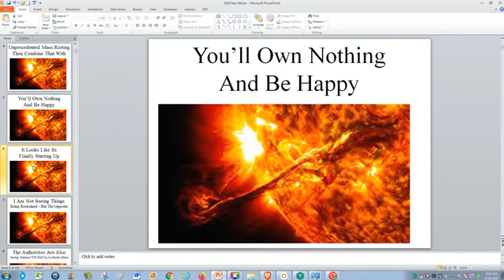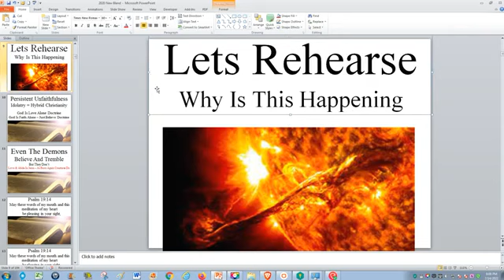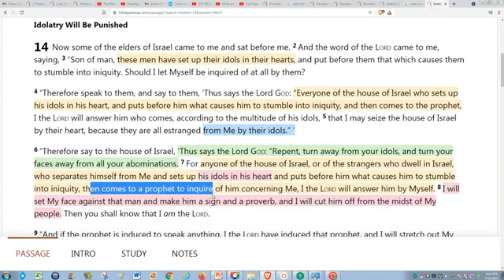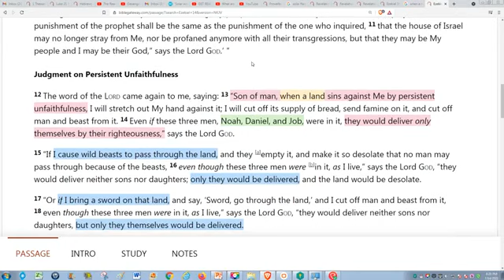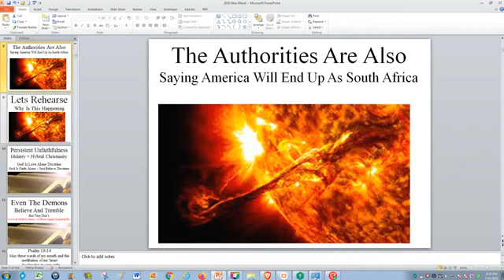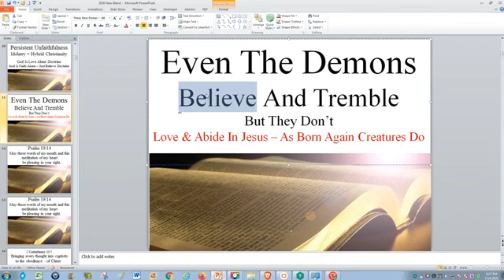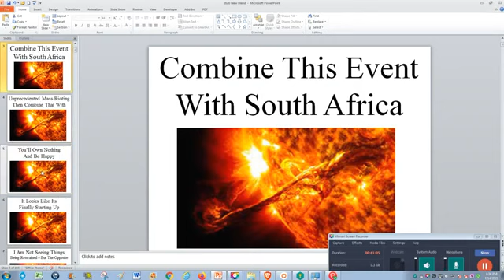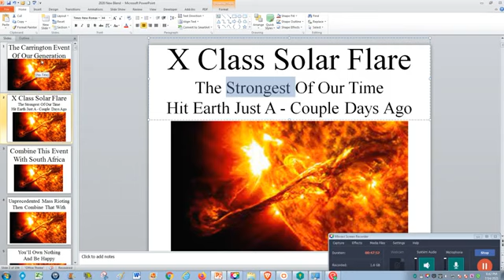The Role Of The Sun - During The Great Tribulation - Quick Bible Study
From" thefigtreeministry